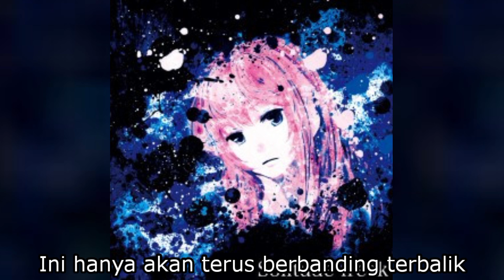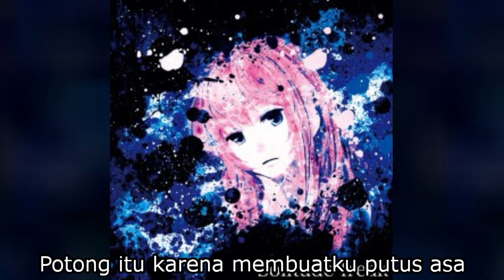【Yuyoyuppe】「S」【Subtitle Indonesia】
Lyrics:

I can't be saint man.
So I…dislike mostly people.
TV tell lie everyday.
This world is very boredom.

I want…
stimulation Heavy music.
I want…
stimulation Heavy music.

Don't stop music in this night.
Enjoy pleasure in here now.
退屈なら死んだっていいよ
かざした手から見えた言葉を
切り離して
絶望になった

ただ繰り返す毎日
本能鈍る悪循環
いつも描いてた空想
反比例を続けるだけだよ

F●CK OFF!!
The tedious world.
F●CK OFF!!
The tedious world.
F●CK OFF!!
The tedious world.
F●CK OFF!!…

そこに意味は無くたっていいよ
かざした手から漏れた言葉を
つなぎ合わせ
自由になった

切り離して
絶望になった

つなぎ合わせ
自由になった

Terjemahan:

Aku tidak bisa menjadi orang suci
Aku...tidak suka kebanyakan orang
TV mengatakan kebohongan setiap hari
Dunia ini sangat membosankan

Aku ingin...
Stimulasi Musik yang berat.
Aku ingin...

Jangan hentikan musik di malam ini.
Nikmati kesenangan di sini sekarang.
Kamu mungkin juga bisa mati karena bosan
Aku melihat kata-kata dari tangan yang kau pegang padaku.
Potong itu karena membuatku putus asa

 Ulangi setiap hari.
 Lingkaran setan dan naluri tumpul.
 Fantasi yang selalu aku miliki.
 Ini hanya akan terus berbanding terbalik

Masa bodo!
Dunia yang membosankan
Masa bodo!
Dunia yang membosankan.
Masa bodo!
Dunia yang membosankan
Masa bodo!
Dunia yang membosankan
Bodo!

 Bahkan tidak harus ada benarnya
 Kata-kata yang keluar dari tangan yang kau angkat.
 Digabungkan bersama hingga aku bebas